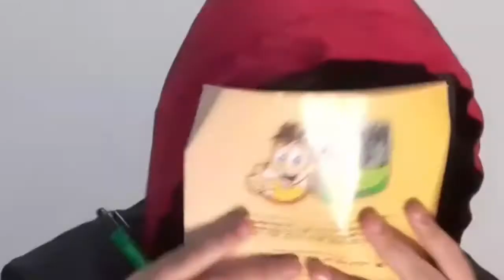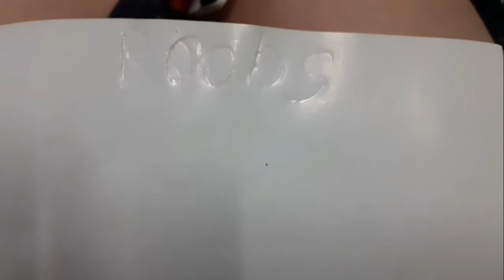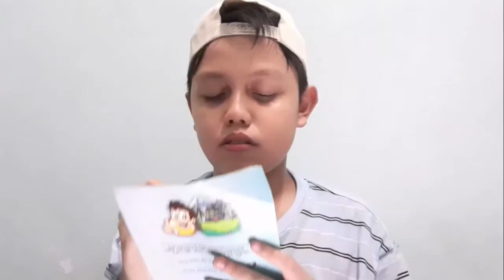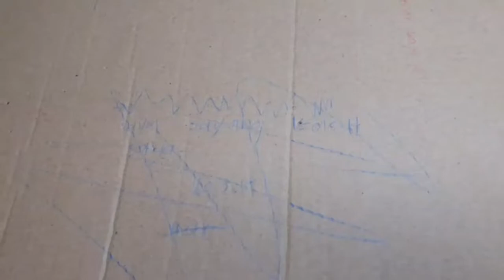RECREATING LIKE SYAFF VIDEO: bacalah description adui! | PART 2